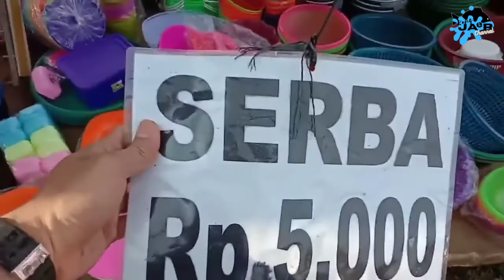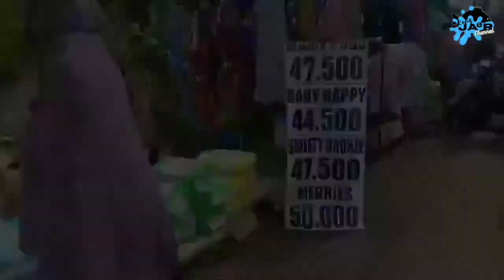Pasar Pagi Polri Cikeas - Leuwinanggung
Pasar Pagi Cikeas - Leuwinanggung "Pasar pagi Polri"

Pasar yang beroperasi hanya di hari Ahad pagi ini terletak di jln. baru Polri yg menghubungkan Cikeas & Leuwinanggung ..

selain berbelanja, ditempat ini juga dijadikan destinasi wisata kuliner pagi selepas Joging / olah raga pagi..
dan ditempat ini pun banyak permainan yg dikhususkan untuk anak-anak ..